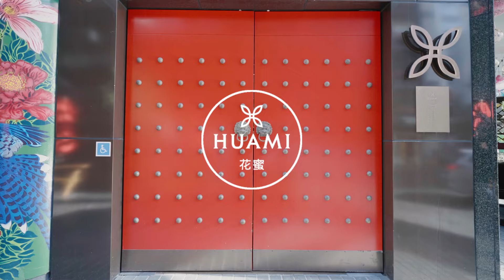Huami Garden | SkyCity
Looking for your next event space? Soak up the sun in style and privacy at Huami, our Chinese restaurant that boasts traditional cuisine with a modern twist.

Huami's outdoor garden area can cater up to 50 guests. Available to book Wednesday to Sunday for lunch 11:30am-2pm and dinner 5:30-9:00pm. Select from Yum Cha (lunch only), a la carte and bar menus. Lunch, $2,500 Wednesday-Friday, $3,500 on Saturday and Sunday's. Dinner, $4,500 Sunday-Thursday, $5,500 Friday & Saturday.

Bookings are subject to availability.